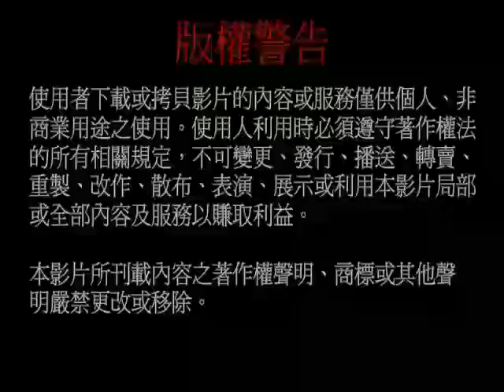給你點上心燈 第373集